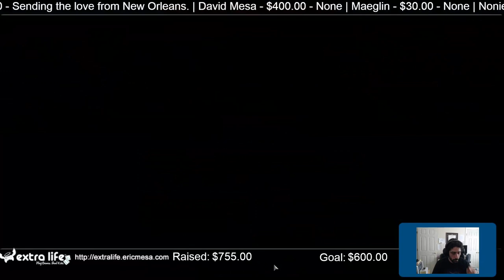ExtraLife Eric Plays Monster Train Ep 12 Level Three Descent